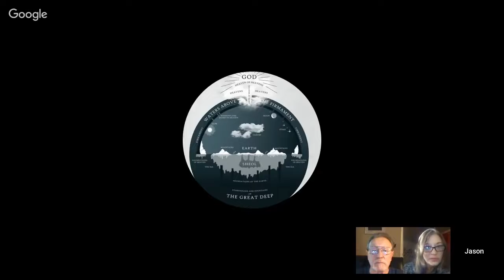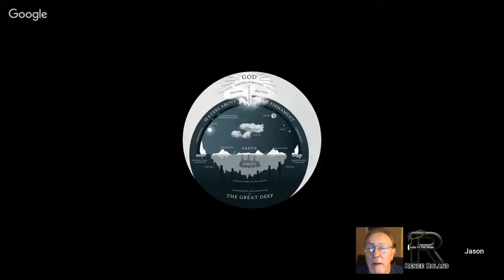Wednesday Bible Study: 1 Corinthians 1:1-10